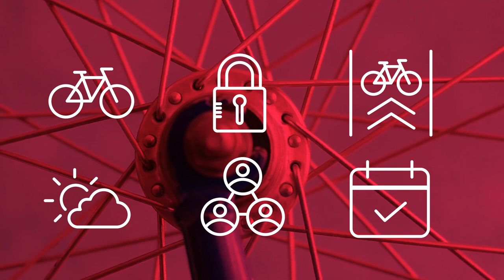Top 10 bike-friendly cities in the world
Bicycles are affordable, eco-friendly alternatives to fossil fuel cars. Many cities in different countries have a strong cycling culture. The Global Bicycle Cities Index 2022 ranked the 90 most bike-friendly cities around the world. In this video you can see which ones made the top 10.

Credits
Videos and pictures: pexels, pixabay, visitcopenhagen (Daniel Rasmussen), unsplash